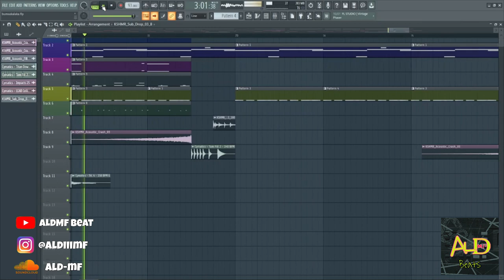[FREE] Trap Beat 2023 "YONDU" (ALdMF Beat) | Free FLP Download | FL Studio 20